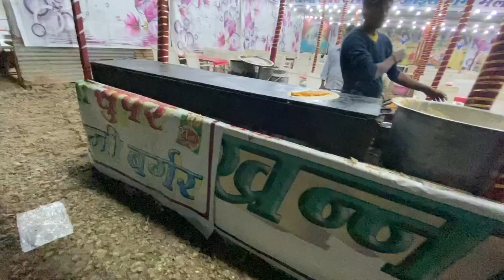Vlog #51 : Ballia ka mashoooooor DADRI MELA, 2021 !!!!!!😁😁💁‍♀️😱👻😅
Hey guys, WE 3 went to the very famous Dadri mela in Ballia, Uttar Pradesh. We had loads of fun in mela. Come and join us !

ABOUT US :
We (Shreya, Aman & Kikie) welcome you all on our Youtube journey !!!😬
We do daily Vlogging and we would love to see you all to be the part of our family !!!🤗

Also we can be friends on Instagram :  Orchid by Shreya

Byeeee!!!
Shreya ♥️